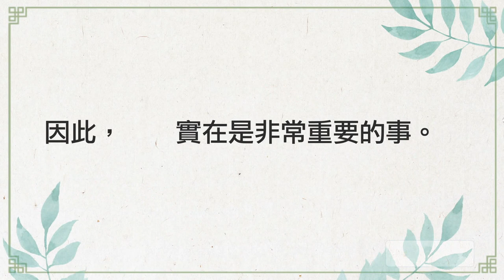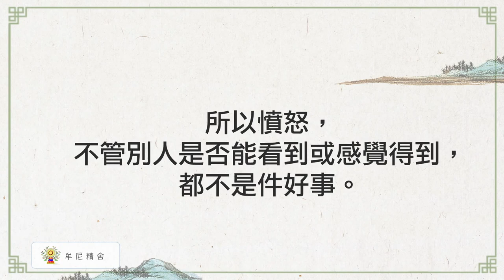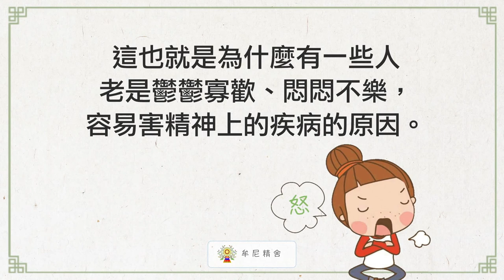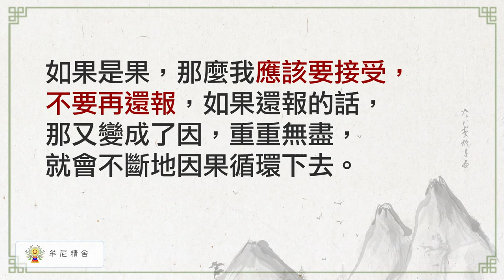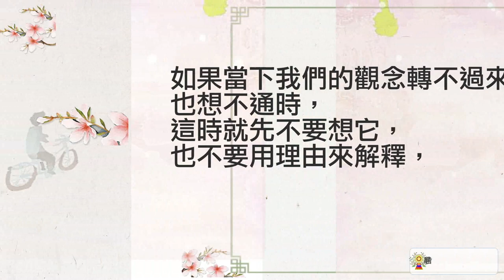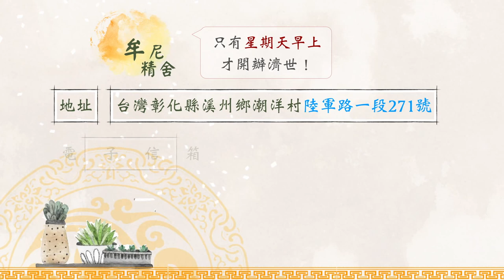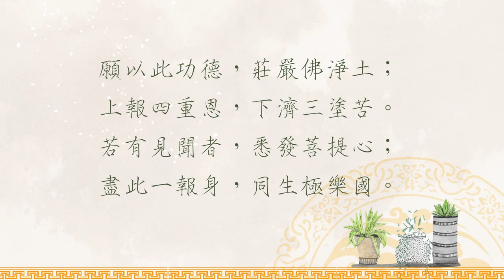聖嚴法師生活法語－瞋是心中火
『忍一時風平浪靜』、『小不忍則亂大謀』，許多古今名句與經驗智慧告訴我們，忍，實在是一門很重要的工夫，也是使自我修行成長的方法。為什麼忍如此重要呢？一時不忍，成就可能付之一炬，屆時後悔已不及。為了避免憾事發生，請讓我們繼續觀看「聖嚴法師生活法語－瞋是心中火」影片。